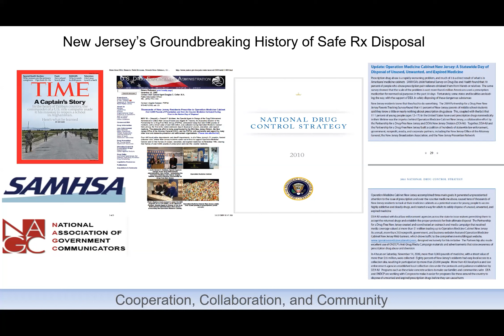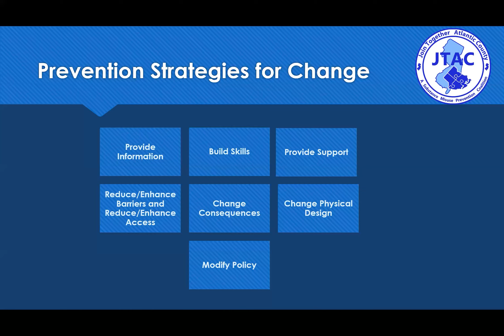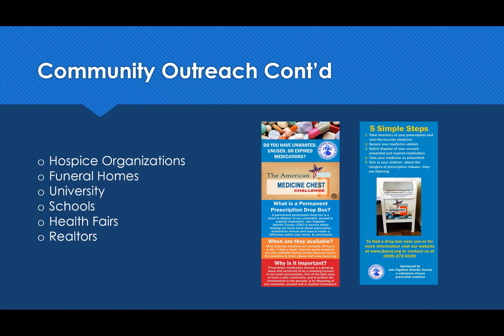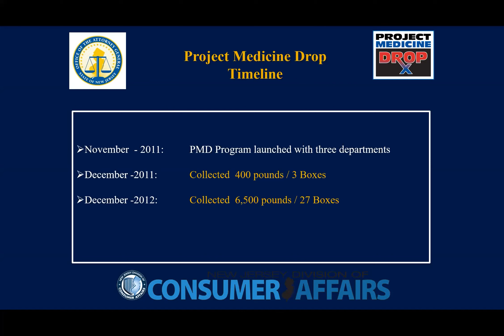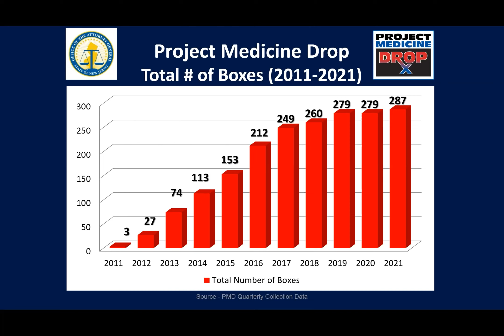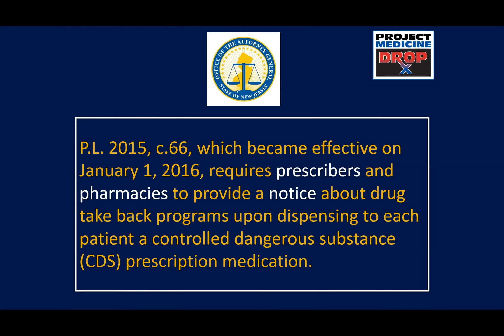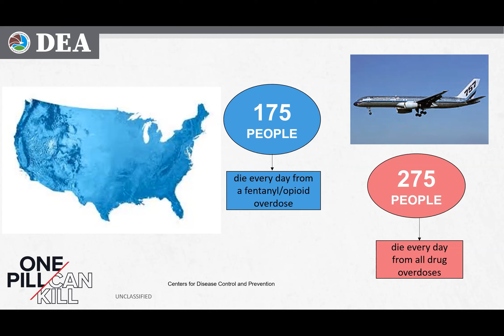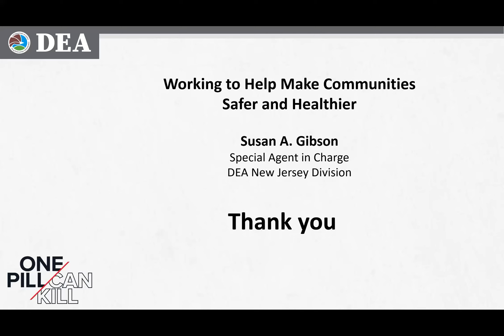Doing Your Part: Safe Disposal of Opioids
The statewide single-day initiative, organized by the Partnership for a Drug-Free New Jersey and The Community Coalition for a Safe & Healthy Morris, in cooperation with the New Jersey Division of Mental Health and Addiction Services and the Governor’s Council on Alcoholism and Drug Abuse, will mobilize the prevention and treatment communities, community leaders and concerned citizens to raise awareness of the potential for dependency on prescribed pain medicine and its link to heroin abuse rates in our state.